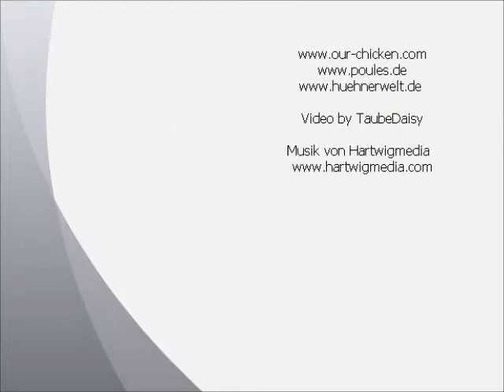Kölner Tümmler belatscht gelb, Badische Taubenschau 2013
Kölner Tümmler belatscht gelb, Cologne Tumbler yellow muffed, Culbutant de Cologne jaune à pattes emplumées, Capitombolante di Colonia  ..., Volteadora de Colonia, Keulse Tuimelaar.
Badische Taubenschau 19./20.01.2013 beim Kleintierzuchtverein C 81 March & Holzhausen e.V.,
Exposition Avicole Regionale: Pigeons March-Hugstetten.
German Pigeon Show.